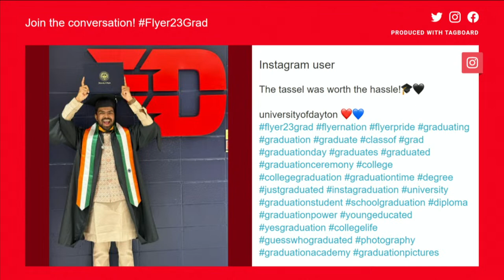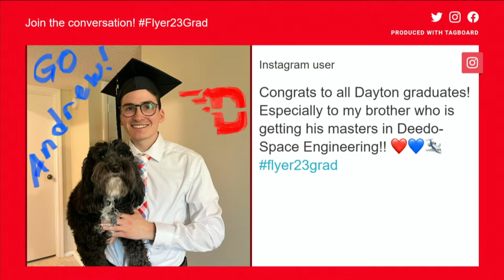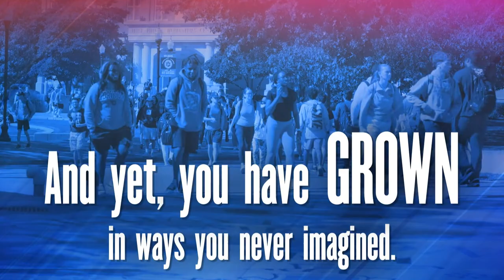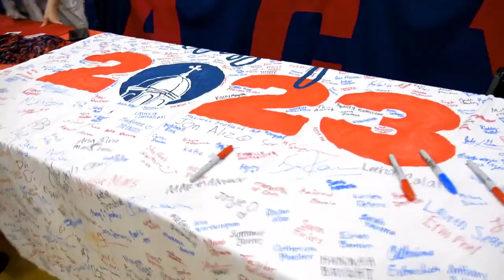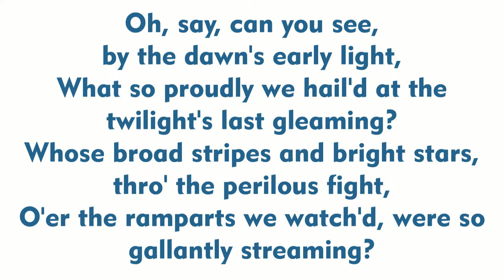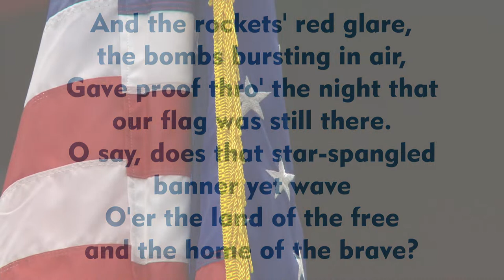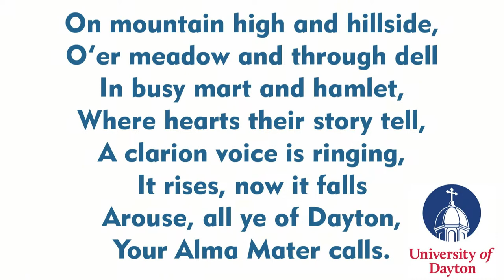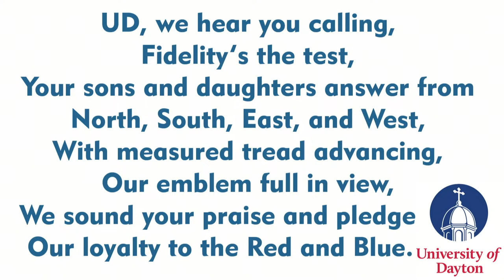2023 University of Dayton Undergraduate Commencement Ceremony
LIVE FROM UD ARENA